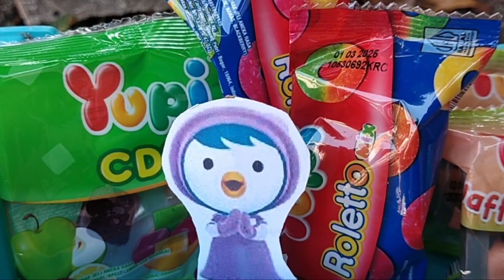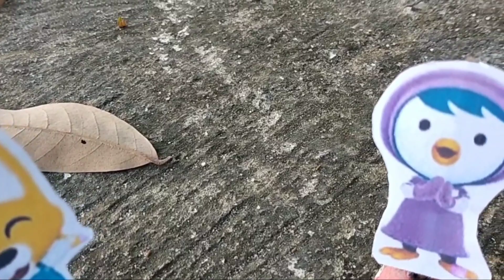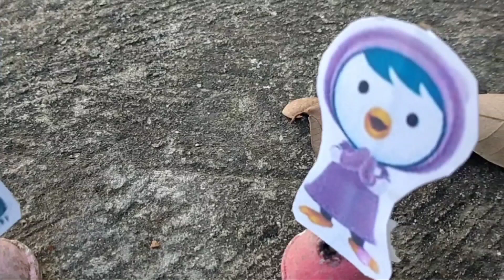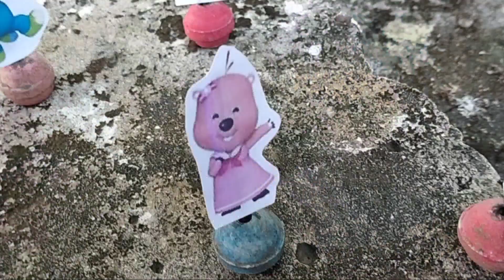Mencari Dan Menemukan Petty Bagi Bagi Permen Untuk Pororo, Loopy,Rody,Crong, Harry, Eddy